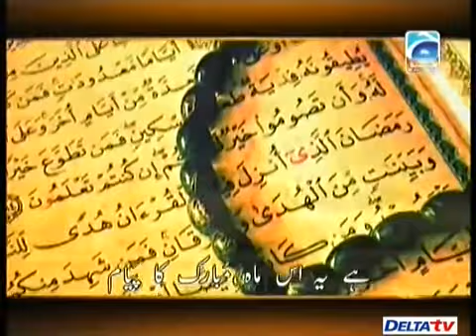Al-Inaam Ramazan - Beautiful GEo Tv (Ramazan 2010)